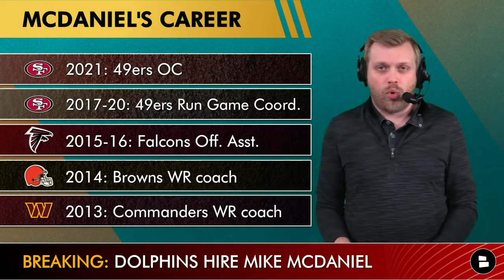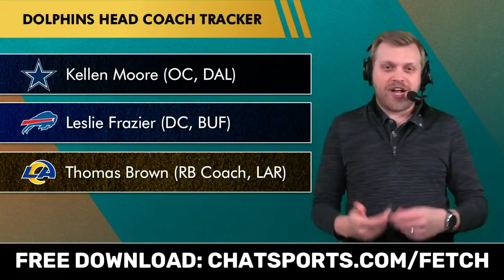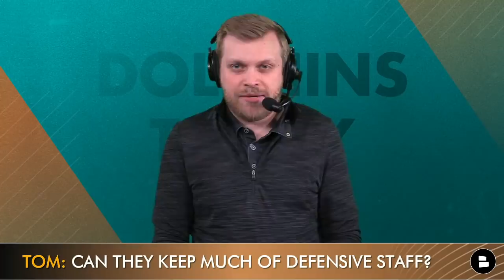BREAKING: Mike McDaniel Hired As The Next Miami Dolphins Head Coach | Full Details + Dolphins News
The Miami Dolphins head coach search is over as the team has announced that 49ers OC Mike McDaniel is the next Miami Dolphins Head Coach. What does the McDaniel hire mean for Tua Tagovailoa and what other Dolphins rumors and news will come from it? Find out when you watch Dolphins Today with Chat Sports host Tom Downey!

Dolphins fans! Get in the comments and answer the following questions for us!
- Grade the Mike McDaniel hire: A, B, C, D or F!
- 1-word reaction to the Mike McDaniel hire?
- Is Tua Tagovailoa the guy? Type ‘Y’ for Yes and Type ‘N’ for No

Miami Dolphins head coach Mike McDaniel’s career path:
2021: San Francisco 49ers OC
2017-20: San Francisco 49ers Run Game Coord.
2015-16: Atlanta Falcons Off. Asst.
2014: Cleveland Browns WR coach
2013: Washington WR coach

Here are more Dolphins YouTube videos to check out:
- Dolphins Draft Rumors: Top 10 Miami Dolphins Draft Targets In Round 1 Of The 2022 NFL Draft

As always, follow Chat Sports personality Tom Downey on Twitter for the latest on NFL news and rumors